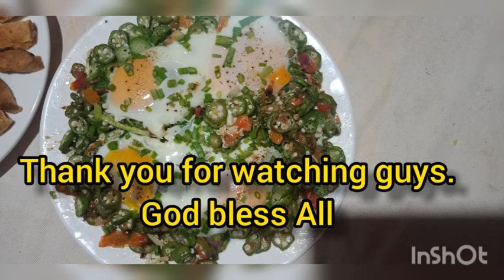Gawin Ito Sa Okra, Tiyak matatakam kayu sa Sarap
Thank you so much po Sa mga nag support sa aking channel. God bless Everyone.
Ingredients
Okra /Lady Finger
Onions
garlic
Cooking oil of course
Eggs
Tomatoes
Paminta at asin